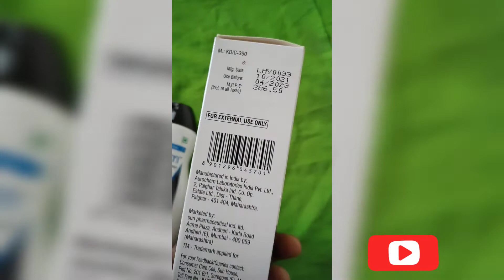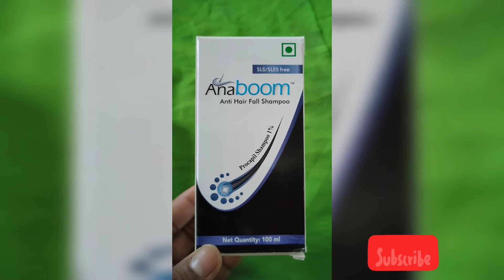Anaboom Shampoo// बालों का झड़ना रुकेगा 100%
Anaboom Shampoo